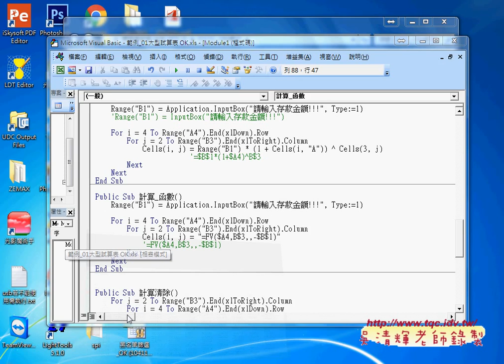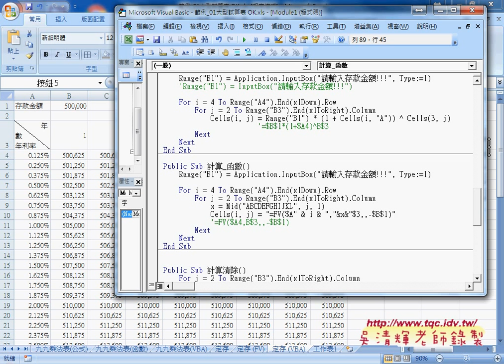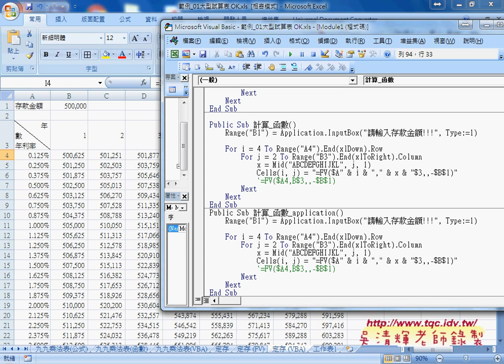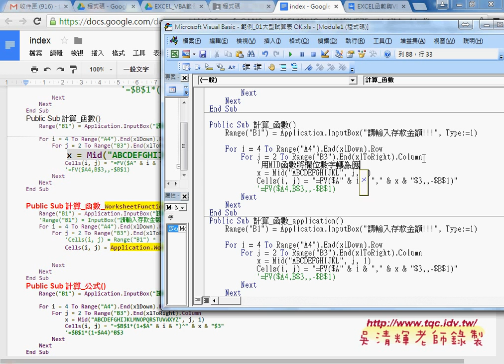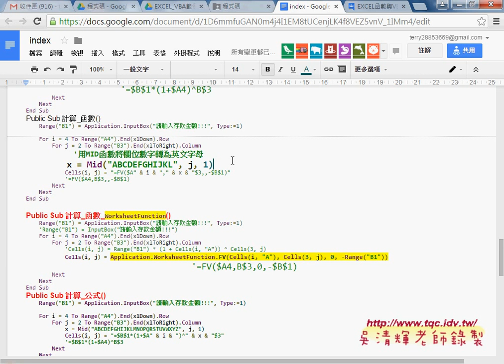05 如何輸出公式時將欄位數字轉為字母